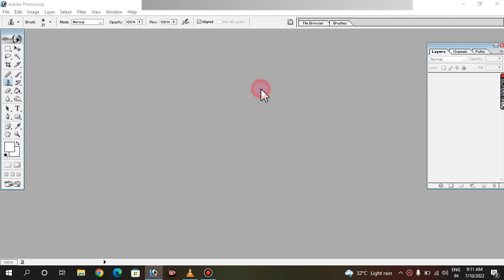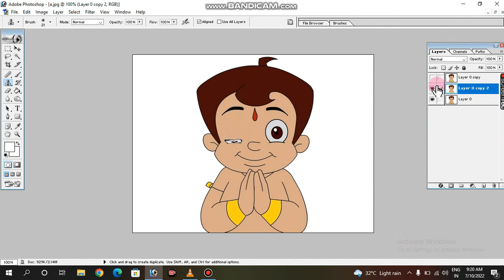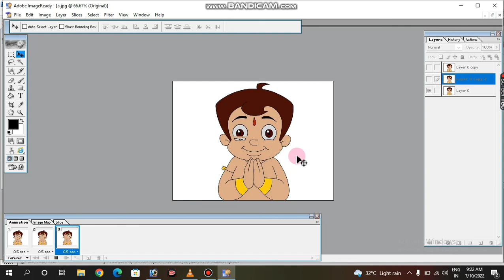How to Swap Face in Photoshop | Close Eyes Open in Photoshop /sanjana computer classes photoshop 7.0